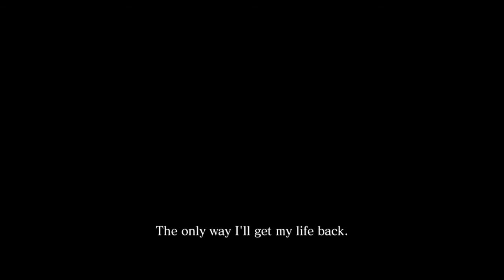Co-op: Resident Evil 6 No Hope With Sectus Chris Chapter 1 (Part 1)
Beards.

Playthrough of Resident Evil 6 on No Hope difficulty with Sectus. We'll skip all cutscenes. If you want to see a Resident Evil 6 playthrough with cutscenes, go here: